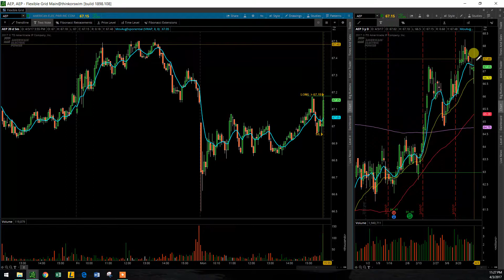$AEP 4 17 17 HAMMER ANALYSIS